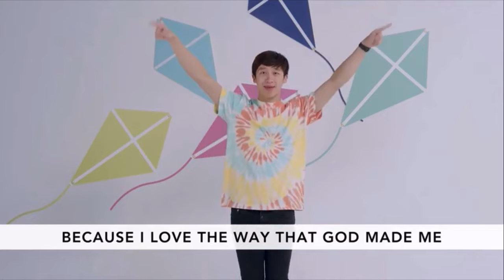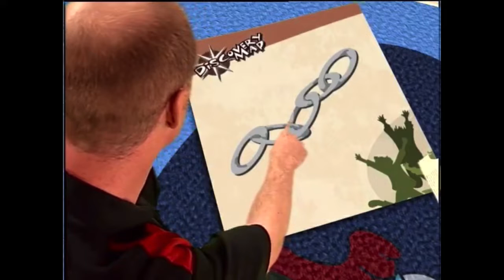I Care About You - Fetch(Infant/Kinder 10-20-22)